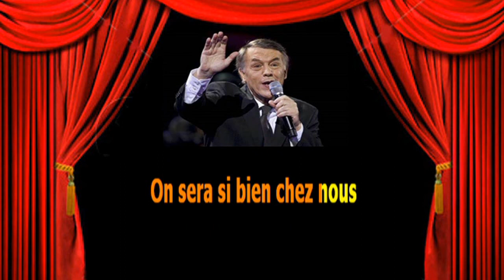Karaoké Adamo Quand tu reviendras